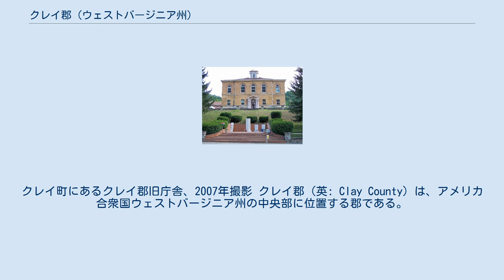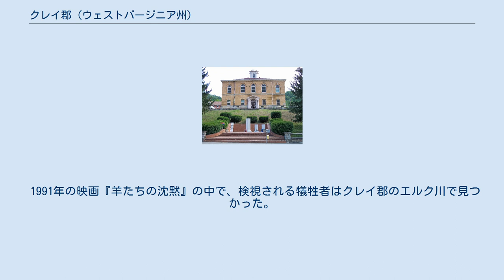クレイ郡 (ウェストバージニア州)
クレイ町にあるクレイ郡旧庁舎、2007年撮影 クレイ郡（英: Clay County）は、アメリカ合衆国ウェストバージニア州の中央部に位置する郡である。
2010年国勢調査での人口は9,386人であり、2000年の10,330人から9.1%減少した。
郡庁所在地は、郡内で唯一法人格のある町であるクレイ町（人口491人）。
クレイ郡は1858年に設立され、郡名は19世紀の高名な政治家であり、ケンタッキー州選出アメリカ合衆国上院議員、アメリカ合衆国国務長官を務めたヘンリー・クレイに因んで名付けられた。
 クレイ郡はチャールストン大都市圏に属している。
郡内を通る主要道はウェストバージニア州道4号線、同16号線、同26号線、同36号線と州間高速道路79号線である。
その他にもトリップレットリッジのエルクハースト近くを走る郡道5号線はクレイとワイデンを結び、ウォールバックやローン郡のグラニーズクリークに向かうサマーフォークローン道路、カナー郡とクレイ郡に跨る小さな町クイーンショールズに始まり、インドアで終わるクイーンショールズ道路（クイーン道路）がある。
 1991年の映画『羊たちの沈黙』の中で、検視される犠牲者はクレイ郡のエルク川で見つかった。